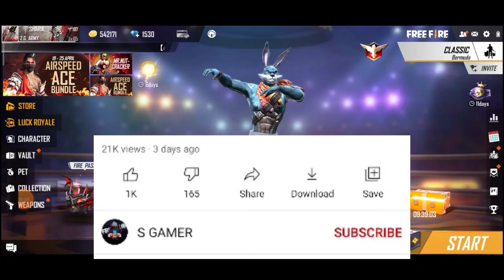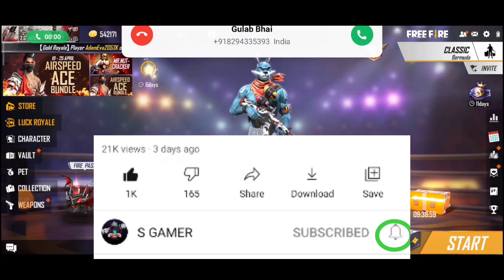TODAY REDEEM CODE IN FF | TODAY NEW REDEEM CODE | 26 APRIL REDEEM CODE | FINAL DAY REDEEM CODE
FREE FIRE  REDEEM CODE TODAY | 23 AND 23 APRIL REDEEM CODE | TODAY CLIAM ALL REDEEM REDEEM CODE

Hastags -

free fire tri series redeem code Pakistan
free fire tri series redeem code Bangladesh
free fire tri series redeem code Nepal
free fire redeem code Indian server
free fire redeem code today 23 April
free fire redeem code today live
free fire t series redeem code today
redeem code
free fire new redeem code today
23 April redeem code today
23 April redeem code
redeem code
Tri series redeem code kaise milega
Tri series free rewards redeem code
garena free fire redeem code trick
Tri series match day 8 redeem code
how to get match day 8 redeem code
23 April
April redeem code
Tri series 23 April redeem code
Tri series April redeem code
free fire redeem code center
free fire redeem code for 23,2423 april
free fire redeem code generator apk
free fire redeem code gift
how to get redeem code in free fire
23 April redeem code
23-24 April redeem code
how to get free redeem code today
23 April redeem code today
23 April redeem code trick
 April redeem code trick
free fire redeem code
tri

Notice - Video Only for Information 👍